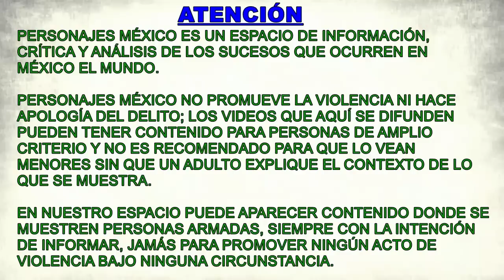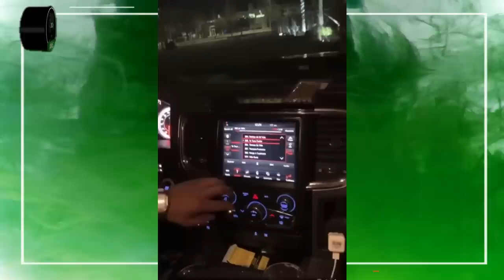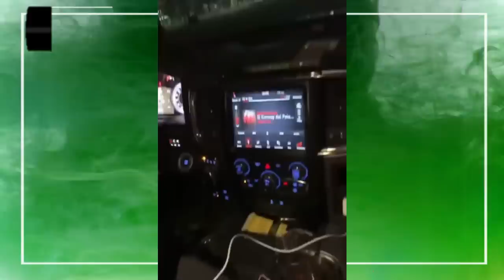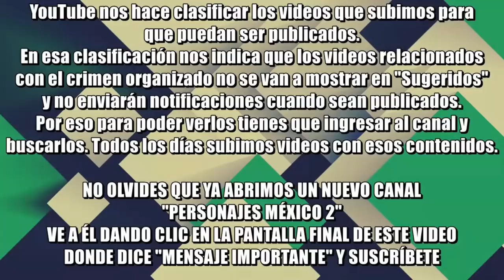'Feliz Año', se desean por radio integrantes del Grupo Flechas del Cártel de Sinaloa en Zacatecas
Indigna escuchar y ver cómo los integrantes del Grupo Flechas del Cártel de Sinaloa, facción afín a Ismael 'El Mayo' Zambada, se felicitan por la entrada del año nuevo, mientras pasean tranquilamente por calles del estado de Zacatecas.